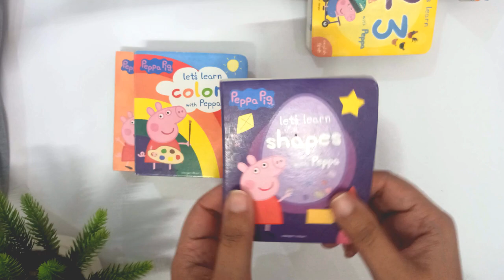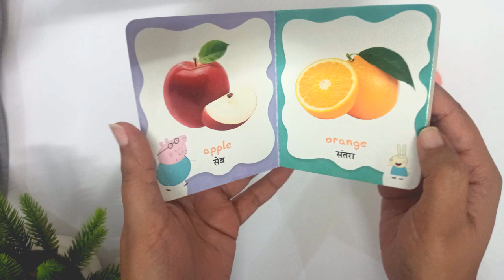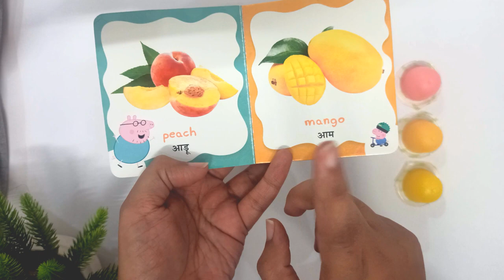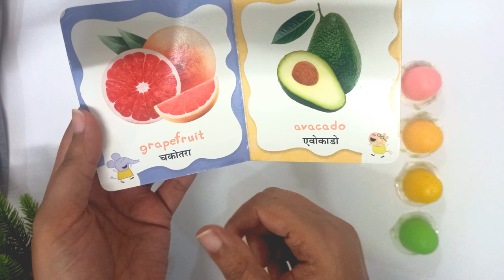Jelly Video for kids | Best colours Learning Video for kids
Toy videos for kids
toy learning videos for toddlers
toy videos

Truck Video 🚛 a for apple oddly satisfying Jelly Video for kids
Best colours Learning Video for kids and toddlers in fun way
In this video, we will teach toddlers and kids colors while playing and doing fun activities. Learning becomes easier with playing. Learning videos for kids and toddlers
Kids will love this colorful video and enjoy this learning kids video

In this fun Video for kids, We encourage Learning in magical and fun way. it can help toddlers and kids recognizing colors.